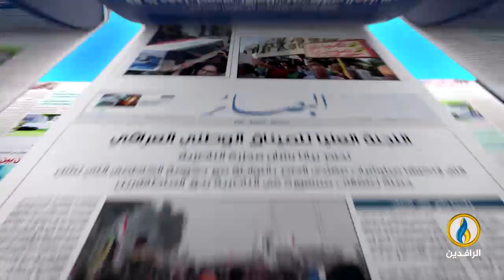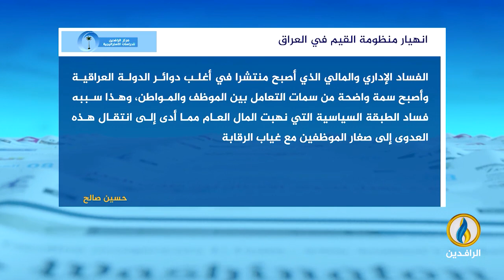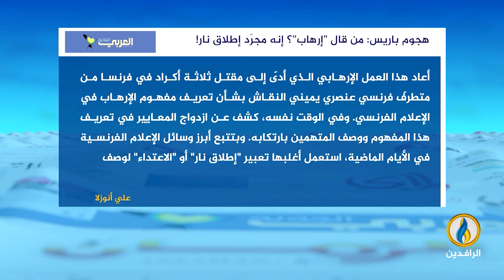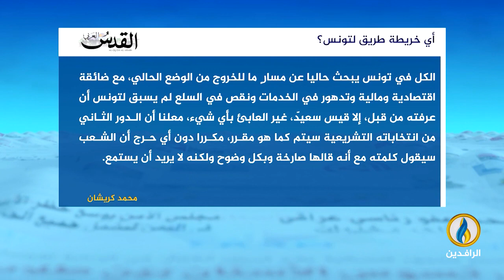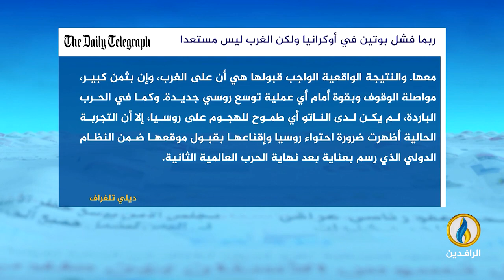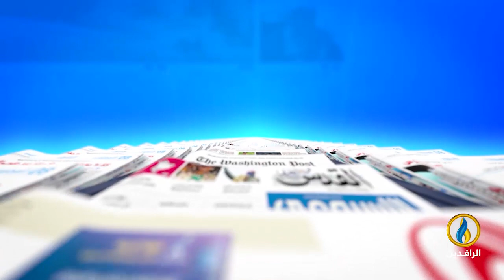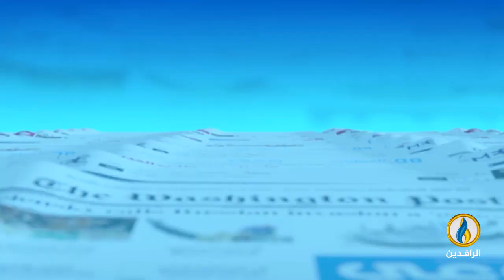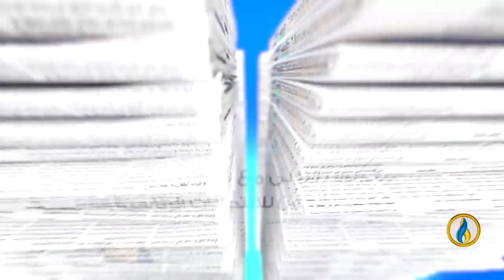صدى_الأقلام | 28 - 12 - 2022